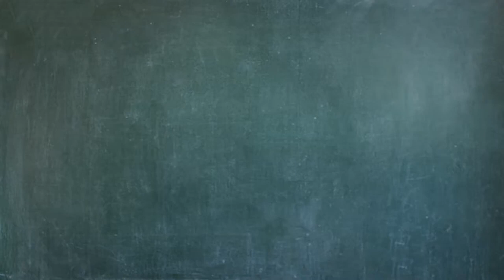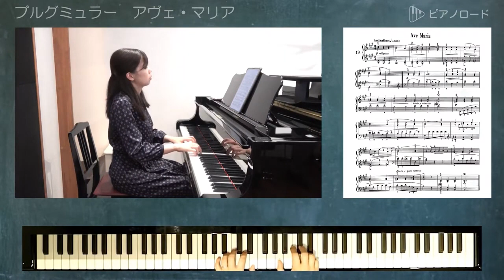ブルグミュラー アヴェ・マリア の弾き方 講師：正住真智子先生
日本音楽協会「音楽学び放題」はこちら